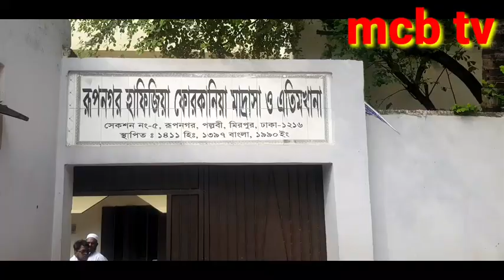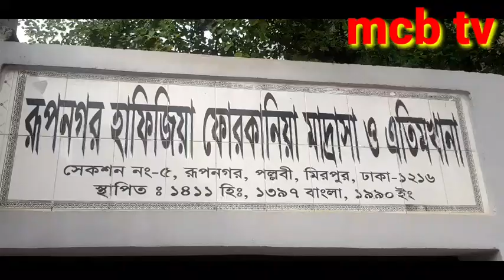রুপনগর জামে মসজিদের উন্নয়নের বক্তব্যে জহিরুল হক,প্রধান উপদেষ্টা, রুপনগর জামে মসজিদ কমপ্লেক্স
রুপনগর জামে মসজিদ কমপ্লেক্স